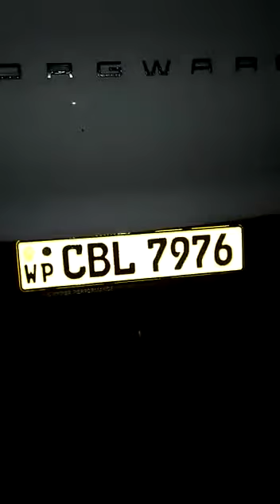මෙවැනි ස්වාමිනීන් වහන්සේලා බුද්ධ සාසනයට ශාපයක්. 🤬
Video from Dinuka Dakshina Adikari